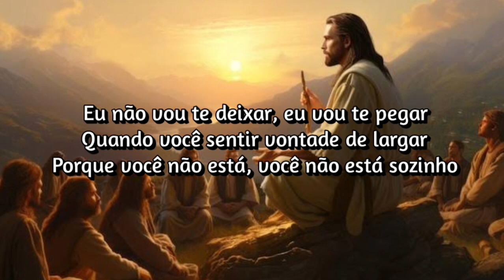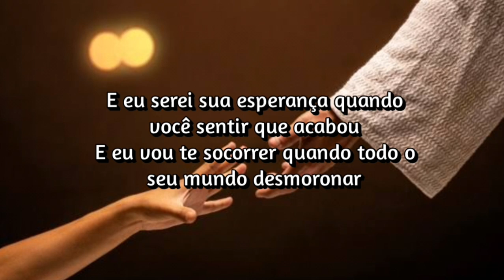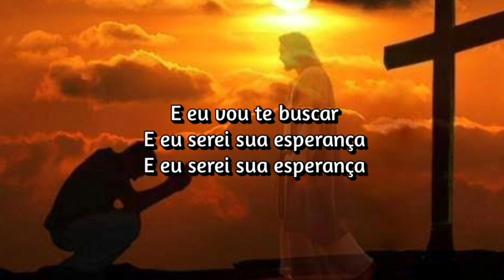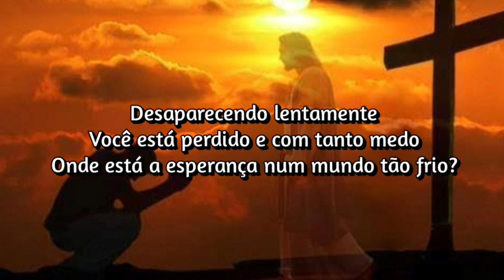Red - Not Alone (Tradução / Legendado)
Red - Not Alone (2011)

Lyrics

Slowly fading away
 You're lost and so afraid
 Where is the hope in a world so cold?
 Looking for a distant light
 Someone who can save a life
 Living in fear that no one will hear your cry
 (Can you save me now?)

 I will carry you through it all
 I won't leave you, I will catch you
 When you feel like letting go
 'Cause you're not, you're not alone

 Your heart is full of broken dreams
 Just a fading memory
 And everything's gone but the pain carries on
 Lost in the rain again
 When will it ever end?
 The arms of relief seem so out of reach
 But I, I am here

 And I will be your hope when you feel like it's over
 And I will pick you up when your whole world shatters
 And when you're finally in my arms
 You'll look up and see, love has a face

 And I will be your hope (you're not alone)
 And I will pick you up
 And I will be your hope